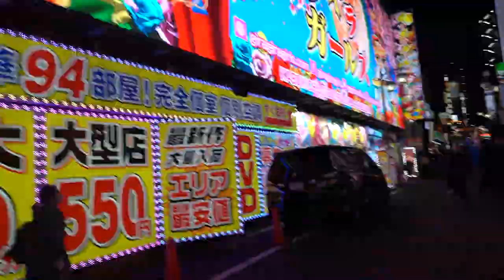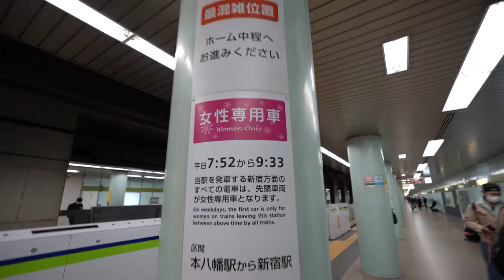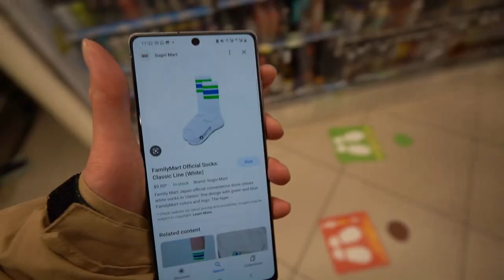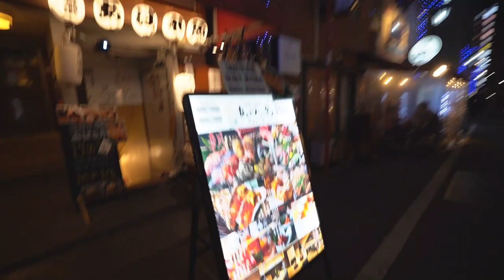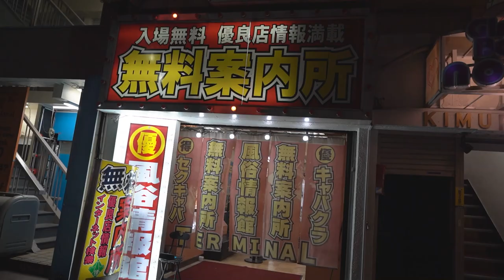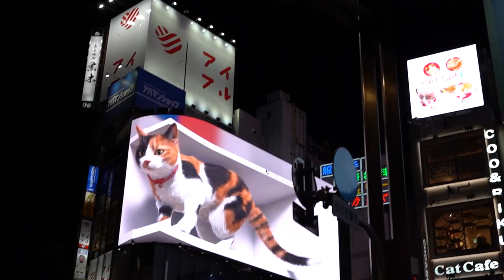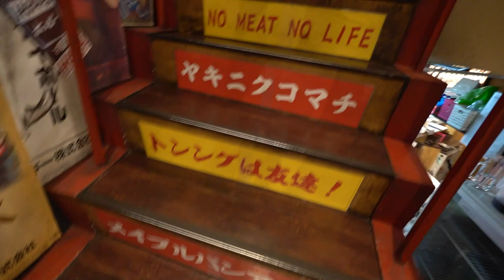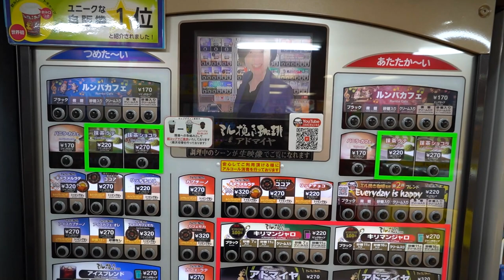Solo Adventure At The Dangerous Kabukicho...& DELICIOUS Yakiniku (Japan Vlog EP8)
0:00 Intro
0:30 Toyosu Station | 豊洲駅
4:30 Being an Anime Main Character at Ichigaya Station | 市ケ谷駅
8:25 Shinjuku Station: the World's Busiest Station | 新宿駅
13:29 Buying Socks at Family Mart
16:07 Sekaido | 世界堂
20:00 Second Hand Camera Store
22:28 Hanazono Shrine | 花園神社
26:48 Kabukicho | 歌舞伎町
32:08 The Search For Sakuma: SUBNADE | サブナード
35:11 The 3D Cat Building
38:07 The Chaotic Shinjuku Station Again
39:53 Oimachi Station | 大井町駅
42:45 Yakiniku Grilled Meat At Shinagawa
49:26 Miyoshi Service Area | 三芳
53:04 Recap of Day 5